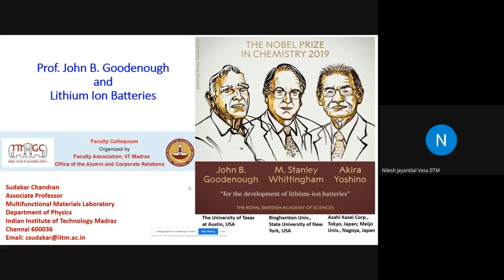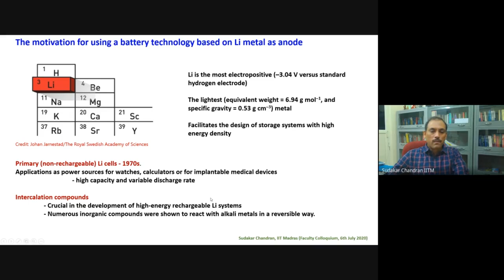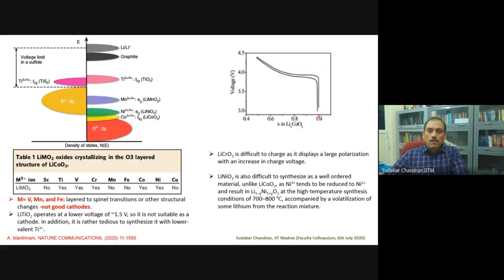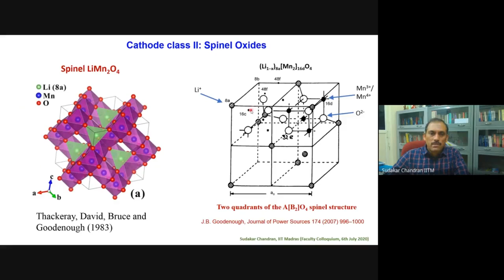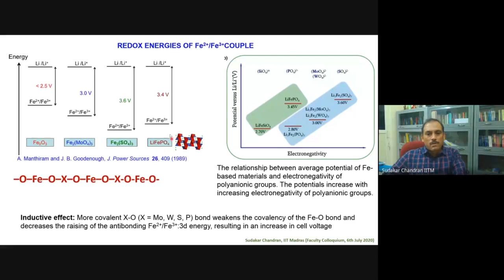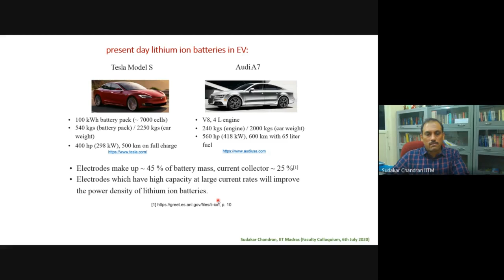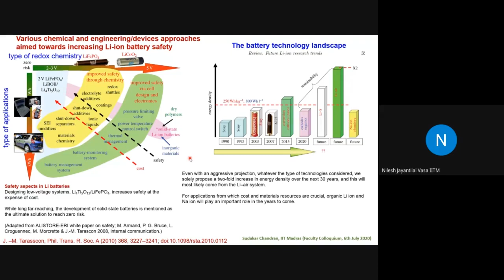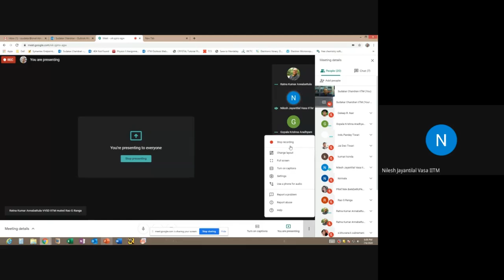Faculty Colloquium - Prof Sudakar Chandran